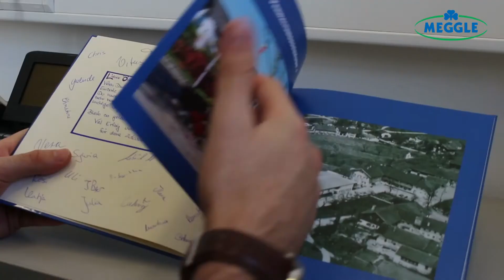Karriere bei MEGGLE: Bachelorarbeit in der Produktentwicklung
Erst die Ausbildung, dann die Gesellenzeit und obendrauf noch ein Studium. Ömer hat bei MEGGLE schon viele Karrierestufen durchlaufen, jetzt schreibt er seine Bachelorarbeit. In diesem Video erklärt er, was das Besondere am Unternehmen ist. zum Nachlesen.